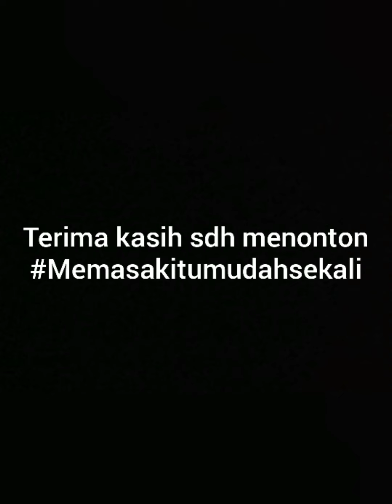Macaroni Goreng -Tetti's Cake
Hai teman-teman chanel ini memberikan ide-ide kreatif dengan beberbagai resep aneka masakan,minuman sehat dan aman serta enak dan mudah sekali dibuat yang dapat kita sajikan kepada keluarga maupun dapat menjadi ide usaha kuliner dengan modal kecil yang dapat memberikan penghasilan sesuai yang diingikan.

Perkenalkan saya Tetti,seorang ibu rumah tangga,yang hobi dan senangnya memasak dan memasak,tanpa mengabaikan kegiatan mengurus rumah tangga,mendidik anak,bekerja sama dengan suami,juga kegiatan bertanam,kegiatan kerohanian dll.
Bercerita awal bisa masak, Tetti kecil dulu suka disuru2 untuk menyediakan bumbu-bumbu oleh papa n mama, supaya cepat bermain, saya lakukan semua itu dengan cepat dan disukai oleh orangtua pada waktu itu, sampai2 orangtua sebut saja nama masakan, saya siapkan dengan baik,lalu papa saya melanjutkan memasak, kebawa sampai dewasa, bertemu suami saya yg suka makan,suka makanan rumahan rasa resto hehehhe. Sejak menikah suami saya tidak mengijinkan saya bekerja diluar rumah tetapi untuk mengembangkan hobi  memasak sangat didukung, jadilah saya belajar memasak,dengan mengikuti berbagai kursus masak kemana-mana dan yang terbaik,sampai-sampai  mengeluarkan kocek tidak tanggung-tanggung, juga belajar melalui buku masak memasak ,tabloid masak, bahkan mengikuti kompetisi masak memasak sambil menguji nyali sejauh mana kemampuan memasakku, puji Tuhan beberapa kali juara mendapat hadiah alat-alat masak,jadi banyak alat memasakku dpt dari hadiah lomba lumayan, juga voucer-voucher belanja.pernah diliput stasiun tv juga, menjeng di majalah-majalah,tabloid masak bersama komunitas-komunitas masak.

Alasan membuat channel youtube ini, agar saya bisa berbagi pengalaman  memasak yang saya miliki sesusai talenta yang Tuhan berikan kepada saya, sehingga dapat bermanfaat buat banyak orang. Support dari suami,anak dan adik-adikku agar melalaui chanel ini bisa dapat memberikan ide-ide baru kepada banyak orang yang mau berusaha di bisnis makanan dan minuman. Selain itu kepengen juga membuat buku masak di kemudian hari.

Terima kasih untuk semua teman-teman  yang mendukung channel ini sekarang dan selamanya,harapan saya teman-teman selalu sehat-sehat,sukses mencapai apa yg dicita-citakan.Amin